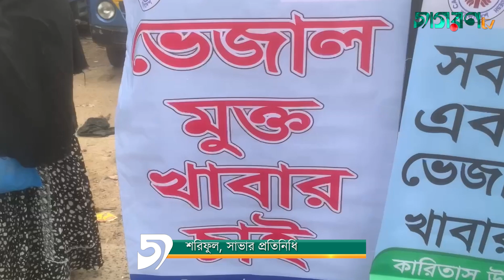সাভারে ভেজাল খাদ্য বন্ধের দাবিতে মানববন্ধন । Jagoron TV